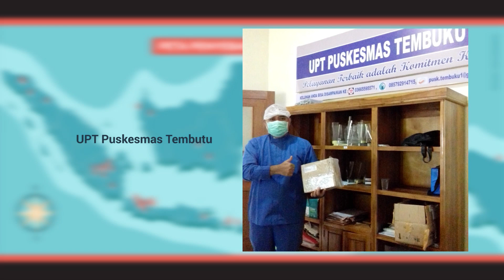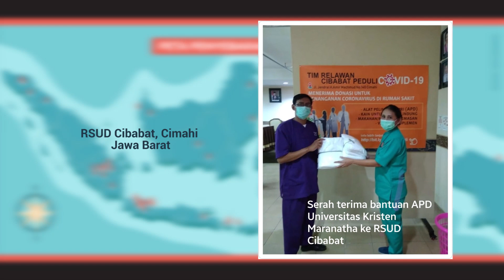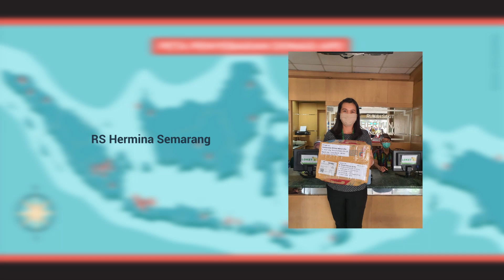PENYEBARAN DONASI APD PUSKOR MARANATHA MELAWAN COVID-19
Pusat Koordinasi dan Kepedulian Maranatha Melawan Covid-19

Bantuan APD berupa baju pelindung, masker, dan face shield yang dikirimkan oleh tim Pusat Koordinasi dan Kepedulian Maranatha Melawan Covid-19 telah sampai di RS, klinik, puskesmas, dan institusi yang membutuhkan

Semua ini dapat terwujud karena bantuan dari Bapak/Ibu sekalian. Mari kita terus bersatu, peduli, dan membantu sesama lawan pandemi ini!

Hubungi kami melalui:
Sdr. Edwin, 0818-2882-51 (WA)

Rekening dana donasi:
BNI 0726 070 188 a.n. Anita Anggraeni

Facebook: Universitas Kristen Maranatha Official

Video & upload: Bidang Komunikasi - Direktorat Informasi